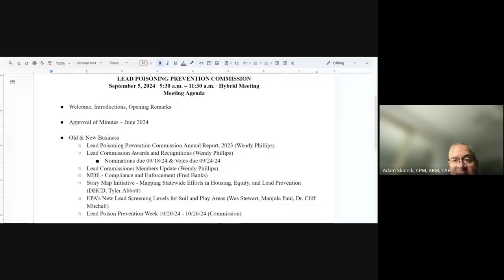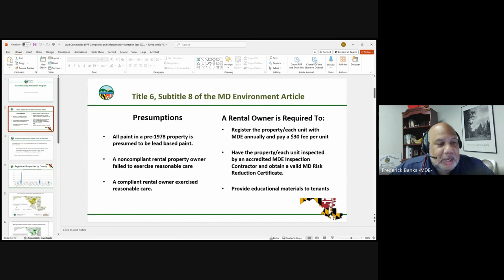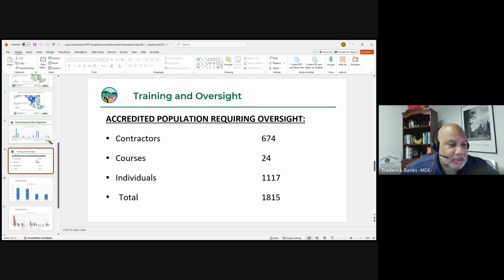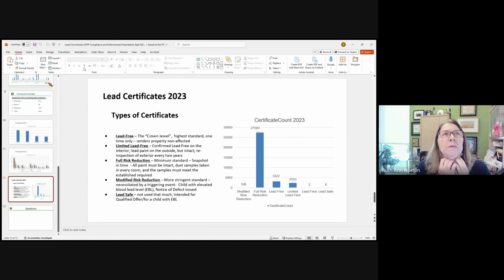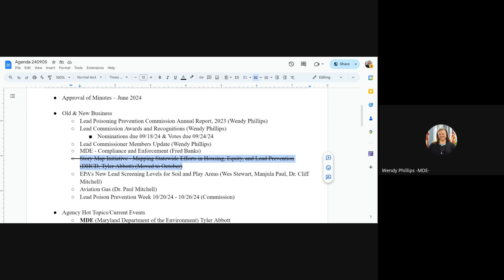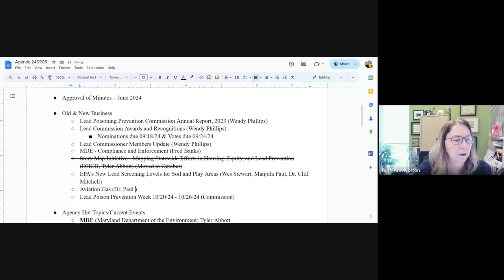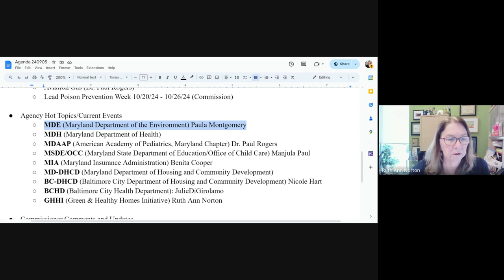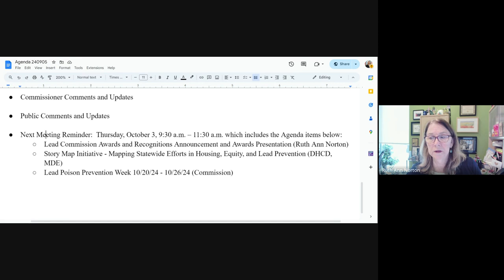Lead Commission Meeting - September 5 (2024)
The Lead Poisoning Prevention Commission (LPPC) was created by statute in 1994 (Chapter 114, Acts of 1994). The Commission studies and collects information on the effectiveness of the Lead Poisoning Prevention Program and current risk reduction treatments in reducing exposure to lead as well as risk ​and liability issues including availability of insurance.​ (Environment Article, Secs. 6-801, 6-848).  The Commission consists of nineteen members w​ho serve four-year terms. Seventeen of these, including the chair, are appointed b​​​​y the Governor. One is a member of the Senate named by the Senate President and one is a delegate chosen by the House Speaker. (Environment Article, Secs. 6-807 through 6-810).  Use the following link to access Maryland statutes:  Maryland General Assembly - Laws - Statutes

All Lead Commission meetings are generally held from 9:30 to 11:30 on the first Thursday of every month and break for the months of July, August and December.

The majority of meetings will have a hybrid format, allowing participants to choose whether they want to attend via video, phone, or in person at MDE.  If there is a change to the meeting for​mat for a particular date, there will be a specific mention in the Special Announcements section above indicating otherwise.